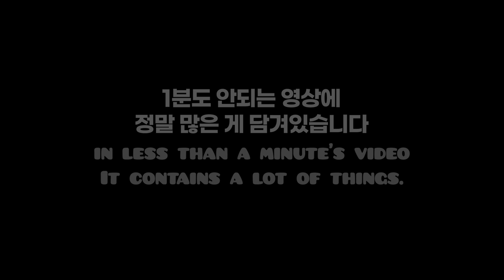NEW 2.2 SNEAK PEEK?! | Quick Summary & Analysis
0:00 원본영상 - Original Video
1:08 요약 및 분석 - Summary & Analysis

항상 제 채널 멤버십에 가입해주시는 모든 분들께 진심으로 감사드립니다. 아래는 멤버십 리스트입니다.

( 오픈채팅방 참여코드 : KJack8 )